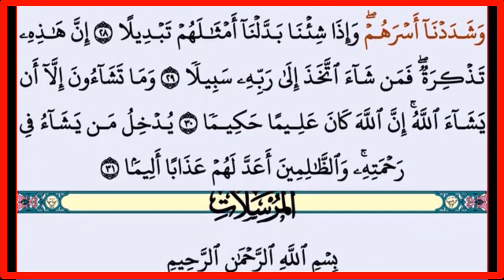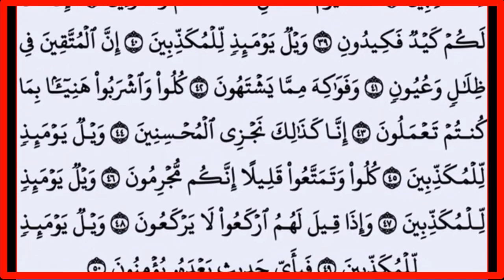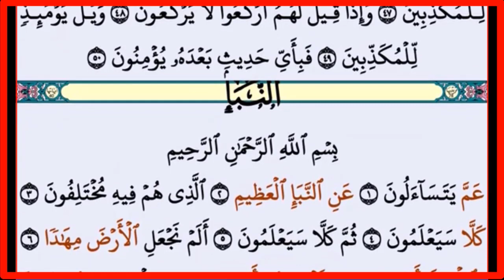جزء تبارك كاملا ||بدون حقةق طبع ونشر